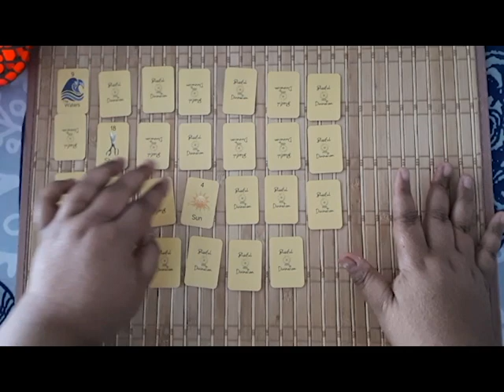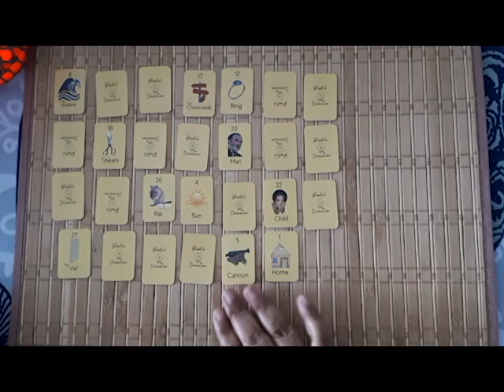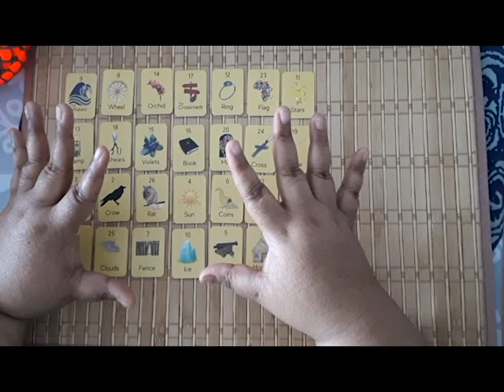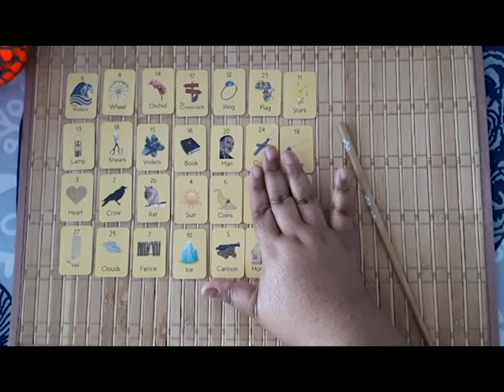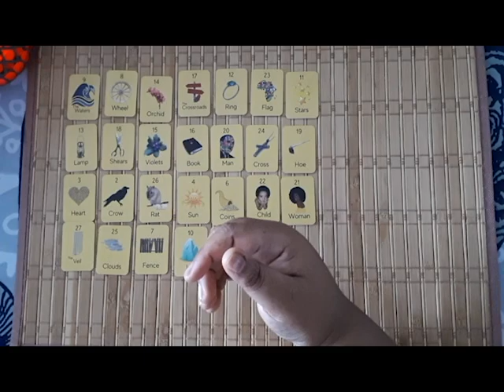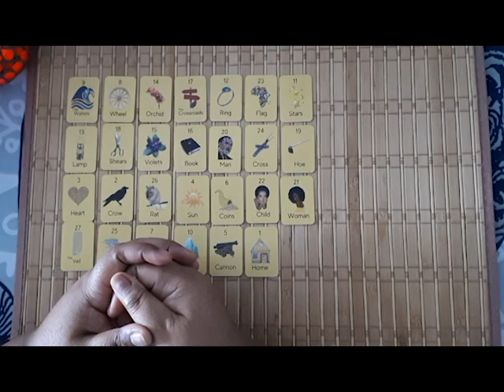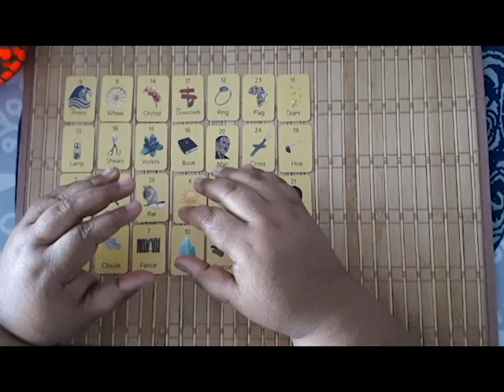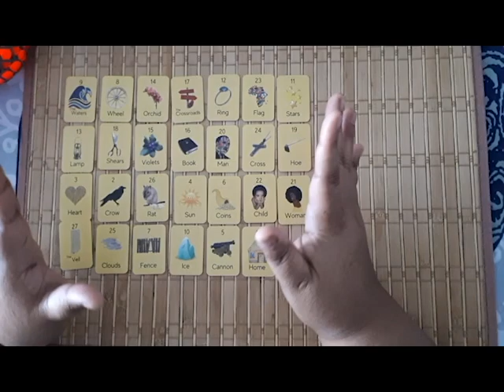Rihanna & A$ap Rocky: Is She Really That Into Him? 🔮 Lesprit Card Reading 🔮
Shay, a psychic medium, ask the Lesprit cards about A$ap Rocky and Rihanna's relationship.

Amazon Wishlist